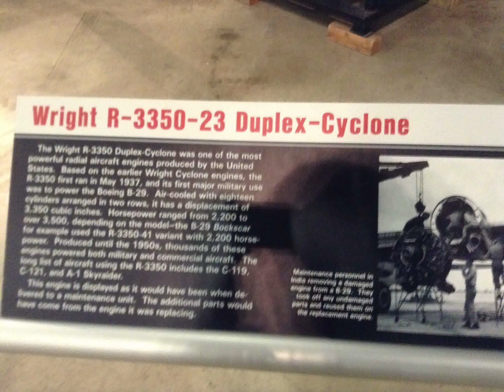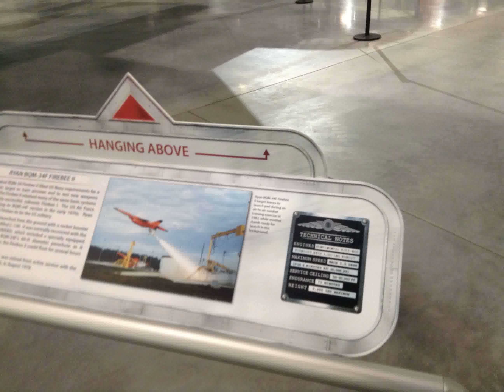National Museum of the US Air Force 7/3/16